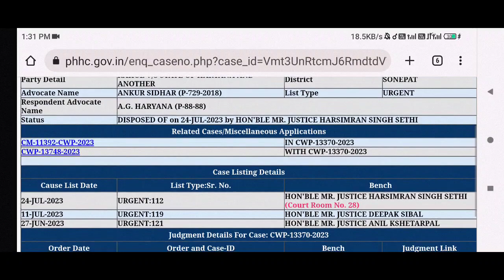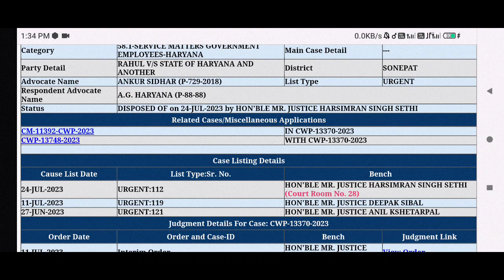High Court से आयी एक बड़ी खबर ॥ क्या अब Exam Postponed होंगे ?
hssc cet group d form apply Link

hssc cet group d exam

hssc cet group d apply

hssc cet group d new Vacancy